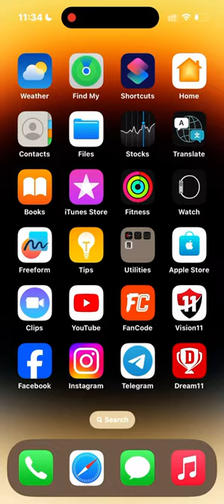6Crore Win in IPL 2024